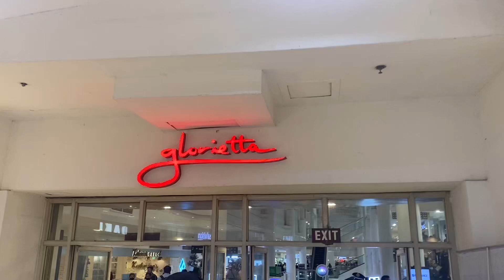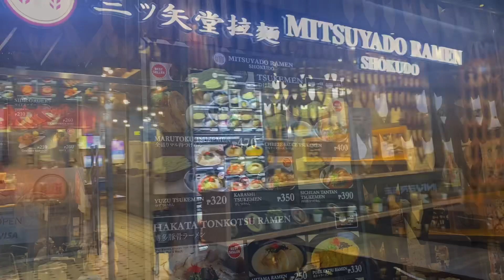Glorietta by Ayala Malls (Manila) 【★★★☆☆】